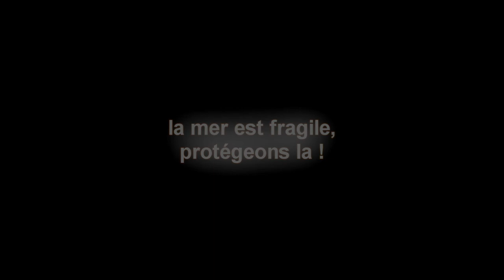BIO Carantec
Movie from 2 days in Brittany, in Carantec, FRANCE. 100% with GoPro HD and the Aquapixs flat lens (without filter).